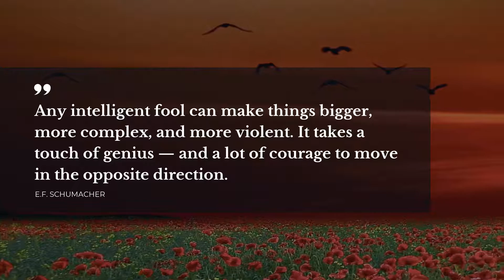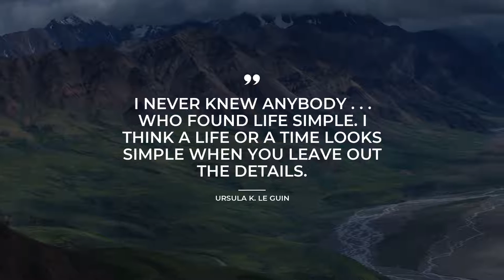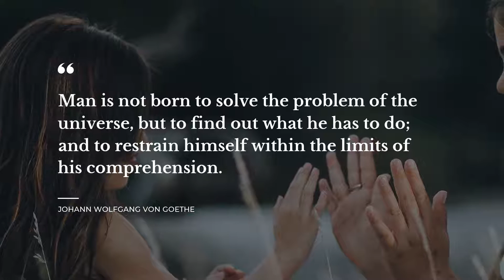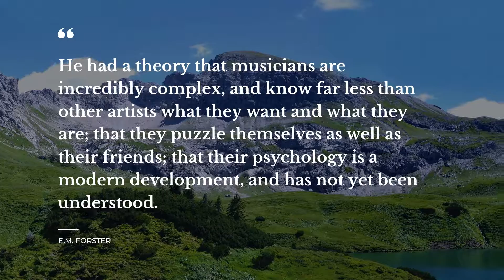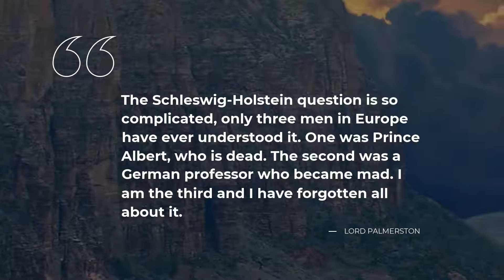Top 20 Quotes about Complexity | Quotes for the day | Super Quotes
Our team made a compilation of the top-rated quotes about Complexity for you to discover. In this video you will discover quotations by such bright minds as E.F. Schumacher, Oscar Wilde.

Quotation is a wonderful glimpse of the world we live in in one small but powerful phrase. All the outstanding quotes about Complexity in this video will change your ways of living and thinking by changing your perspective on Complexity. Our crème de la crème quotes will bring inspiration and let you view your daily tasks in a different light.

There's a way to keep your most favorite quotes about Complexity from this compilation: you can copy them from the description below and paste into your WhatsApp / Tinder / Instagram / Snapchat / Facebook / Skype status bar to share your worldview.

Best 20 most important life quotes about Complexity:

1) Any intelligent fool can make things bigger, more complex, and more violent. It takes a touch of genius — and a lot of courage to move in the opposite direction.
 ― E.F. Schumacher

2) Life is really simple, but we insist on making it complicated.
 ― Confucious

3) His sudden mad love for Sibyl Vane was a psychological phenomenon of no small interest. There was no doubt that curiosity had much to do with it, curiosity and the desire for new experiences; yet it was not a simple but rather a very complex passion.
 ― Oscar Wilde

4) If you're not confused, you're not paying attention.
 ― Tom Peter

5) The ideal art, the noblest of art: working with the complexities of life, refusing to simplify, to "overcome" doubt.

6) I never knew anybody . . . who found life simple. I think a life or a time looks simple when you leave out the details.

7) Simplicity is a great virtue but it requires hard work to achieve it and education to appreciate it. And to make matters worse: complexity sells better.
 ― Edsger W. Dijkstra

8) You have a pet theory, one you have been turning over for years, that life itself is a kind of Rube Goldberg device, an extremely complicated machine designed to carry out the extremely simple task of constructing your soul.
 ― Kevin Brockmeier

9) The more elaborate his labyrinths, the further from the Sun his face.
 ― Mikhail Naimy

10) Too large a proportion of recent "mathematical" economics are mere concoctions, as imprecise as the initial assumptions they rest on, which allow the author to lose sight of the complexities and interdependencies of the real world in a maze of pretentious and unhelpful symbols.
 ― John Maynard Keynes

11) Any darn fool can make something complex; it takes a genius to make something simple.
 ― Pete Seeger

12) Man is not born to solve the problem of the universe, but to find out what he has to do; and to restrain himself within the limits of his comprehension.

13) If our brains were simple enough for us to understand them, we'd be so simple that we couldn't.
 ― Ian Stewart

14) Simplicities are enormously complex. Consider the sentence "I love you".
 ― Richard O. Moore

15) He had a theory that musicians are incredibly complex, and know far less than other artists what they want and what they are; that they puzzle themselves as well as their friends; that their psychology is a modern development, and has not yet been understood.
 ― E.M. Forster

16) Simplicity is a bliss that makes one comprehend.
 ― Criss Jami

17) The Schleswig-Holstein question is so complicated, only three men in Europe have ever understood it. One was Prince Albert, who is dead. The second was a German professor who became mad. I am the third and I have forgotten all about it.
 ― Lord Palmerston

18) The world is a thing of utter inordinate complexity and richness and strangeness that is absolutely awesome.
 ― Douglas Adams

19) Cleverness isn't always true nor is the truth always clever.
 ― Criss Jami

20) We are losing the ability to understand anything that's even vaguely complex.
 ― Chuck Klosterman

The brightest life experience quotes about Complexity follow our channel with an ever growing database of quotes for the major life events. Daily Quotes is your main inspiration source!

Our motivational quotes include not just wise words from real life wise people. Here you will come across quotes from the finest books.

What's your favorite quote from the video? Have anything better to say about Complexity?